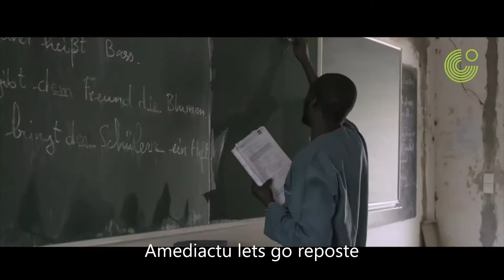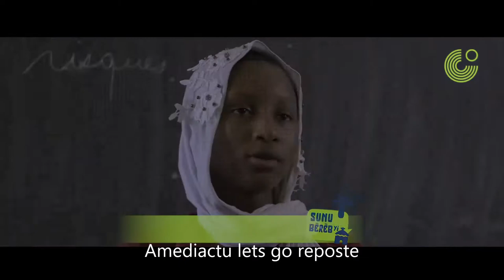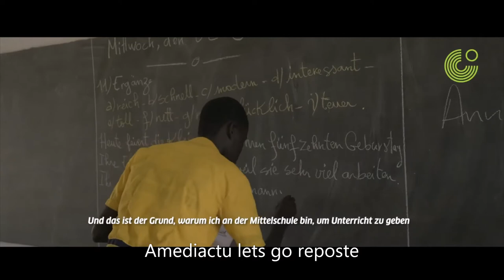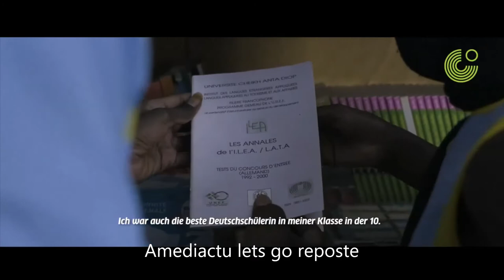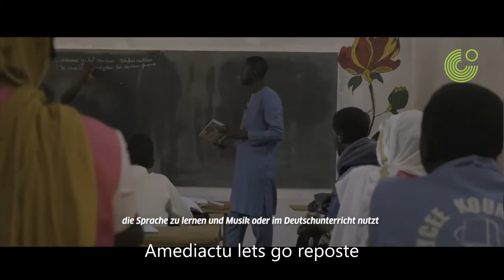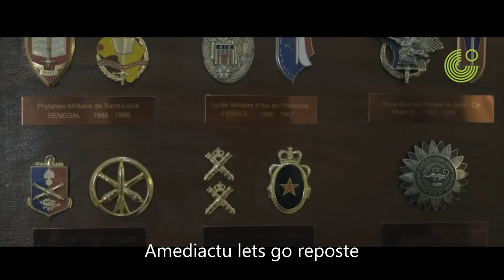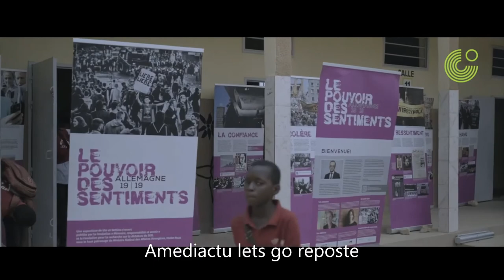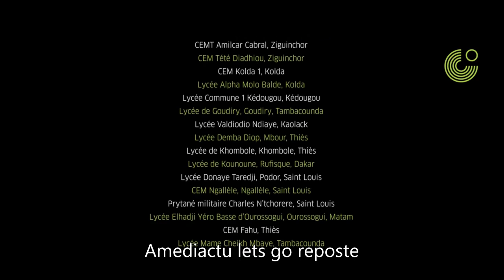SUNU BËRËB YI - le Film amadoubaroficial #🇸🇳 Sénégal vs Allemagne #🇩🇪 voici la vidéo intégrale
⏬TOUS⏬
Bonjour chez amediactu sénégal tube
💯POUR💯
Bienvenue sur 🌴
Amediactu_Sénégal _TUBE_TV
🌴 📺 Ici Nous créons un contenu éducatif,divertissant sur tous les aspects de la vie.
et plein d autres surprises.
et activant la cloche de notif 🔔  👉 pour rester informer sur ce qui se passe ici et pour toujours. 🤔😂😍🎅🎅
Vos avis est essentiel pour faire vivre cette chaîne.
Goethe-Institut Senegal
Ce film est le fruit de 3 mois d'aventure à travers 21 localités éloignées de la capitale Sénégalaise.
Nous sommes ainsi allés à la rencontre des professeurs et apprenants de la langue allemande afin de mieux cerner leur motivation mais par la même féliciter et encourager leur fort engagement.
Ce fut également l'occasion de démystifier la culture et le quotidien des habitants de plus de 10 régions du Sénégal.

Merci à l'équipe Vidéo :
Diakus
Vidéaste - Drone Pilote - Chargé de Production – Lumière - Color Grading
Bazilo Diouf
Auteur – réalisateur – Directeur Artistique – Voix Off – Chef de Projet MultiMédia
Khadime Rassoul Diagne:
Montage – Musique – Visual Storytelling
Beuz Déranger:
Montage – Sound Design – Color Grading
Licence
Titre
Accralate - The Dark Contenent
Artiste
Album
amediactu let's go للاسف لاأفهمالااللغةالعربية#

Bienvenue sur 🌴
Amediactu Sénégal TUBE_TV
Amediactusenegaltube🌴 📺 Ici Nous créons un contenu éducatif,divertissant sur tous les aspects de la vie🎯 Notre objectif est de répandre le bien👍, la paix🕊, l'unité 🤝et la liberté pour tous. compréhension entre tous à travers nos videos Pour un monde meilleur pour un sénégal meilleur touspour un et un pour tous .
JESAISQUIJESUIS#🇸🇳SÉNÉGALAIS#🇸🇳 💯POUR💯 + DE VIDÉOS.
amediactusenegaltube Sénégal Dakar SénégalPlus tiktoksénégal amediactu let's go للاسف لاأفهمالااللغةالعربية# Bonjourakhlou brickarret mere thiabaadamoadsenseasan dioufahmed baadmobaya nakamuraactualite senegalaise aujourd'huactualitéactualites internationales aujourd'huiactualite au senegal aujourd'huiactualites francaises du jouractualité senegalactualité du jouractualites senegalaises en directSUNU BËRËB YI- le Film
👈👈👉🔔🔔 🎯Notre objectif est de répandre le_bien👍, la_paix🕊 l_unité🤝 la_liberté⚔️ pour